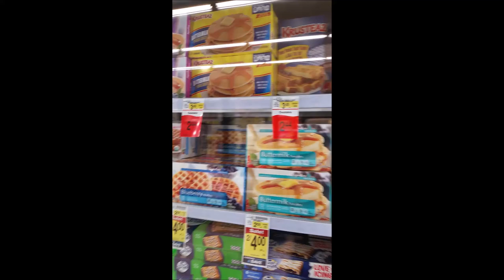Akechi Never Saw Them Pancakes Coming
Just random cosplay footage,I decided to troll my sister who is Akechi and it went perfectly she didn't notice x'D